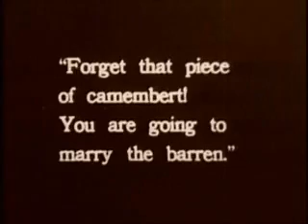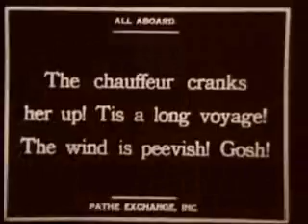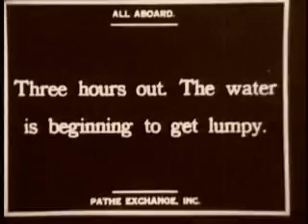Harold Lloyd - "All Aboard" del 1917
Directed by: Alfred J. Goulding
Written by: H. M. Walker
Produced by: Hal Roach
Starring: Harold Lloyd
Cinematography: Walter Lundin
Release date: November 25, 1917
Running time: 9 minutes
Country: United States
Language: Silent (English intertitles)